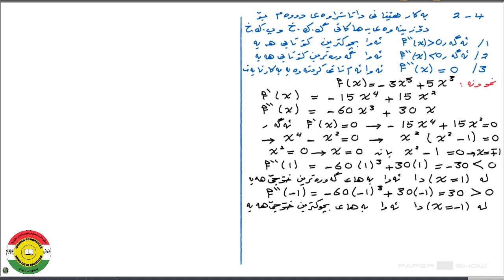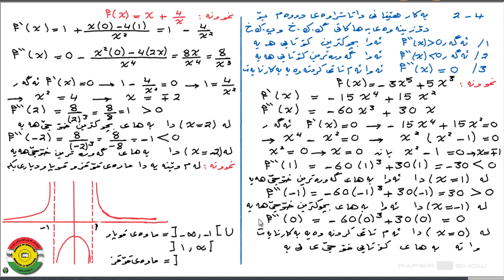بةشى 4 وانةى 2 كةرتى 2